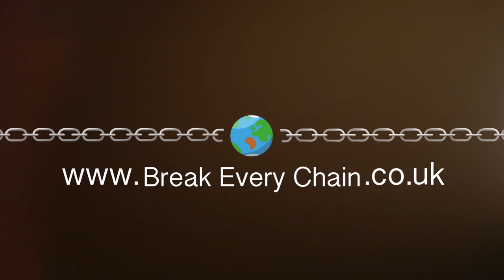Tom Ramasut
This is the full interview with business owner, football coach and former Bristol Rovers Tom Ramasut who features in our WalesIsMyHome educational film.

Wales Is My Home is a short film, produced for Show Racism the Red Card by Helen Caplin (Break Every Chain Productions), exploring the controversial issues of immigration and racism. The film compiles personal accounts by individuals into the challenges faced by the UK’s migrant population today.